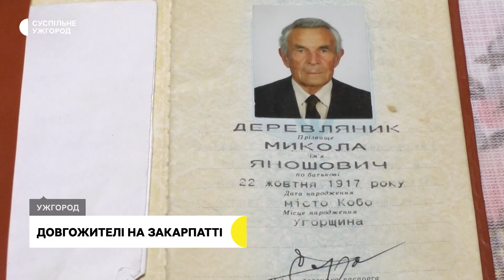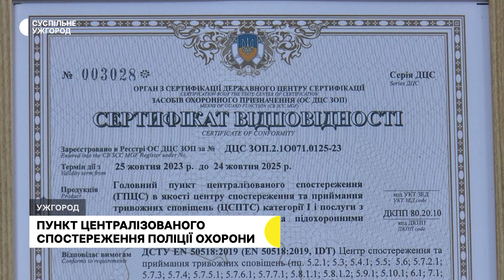"Гарбуз Фест" замість Хеловіну: в Ужгородському ліцею збирали гроші на ЗСУ | 30.10.23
Найважливіші події на Закарпатті 30 жовтня — в дайджесті Суспільне Ужгород:

— Степан Ракоші загинув на війні.

— Прощання з Віталієм Куцаєвим.

— Прощання з Віталієм Софілканичем.

— Двоє людей травмувалися внаслідок аварії неподалік села Дунковиця.

— Зброю та набої вилучили в керівника громадської організації.

— Довгожителі на Закарпатті.

— Пункт централізованого спостереження поліції охорони.

— «Гарбуз фест» в Ужгороді.